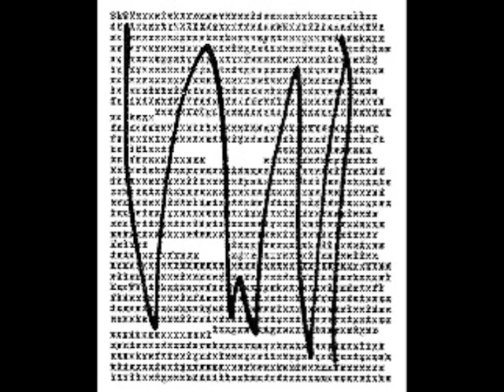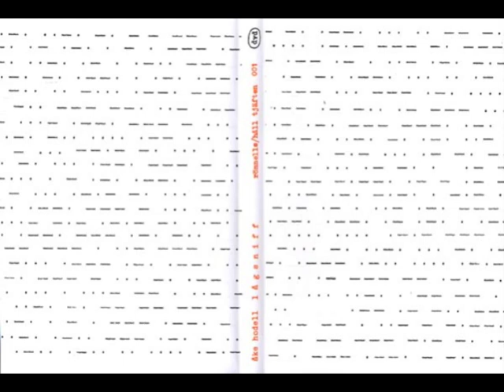Ake Hodell - Numro ba besch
Ake Hodell - Numro ba besch        Audio-poem (1970)       sweden        from OU Magazine